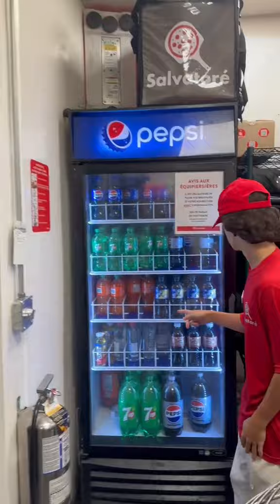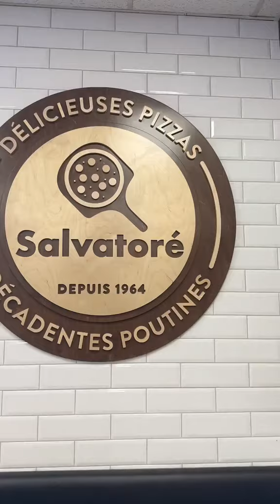Pour tous ceux qui me demandent toujours pourquoi je suis au Subway 🤣😂